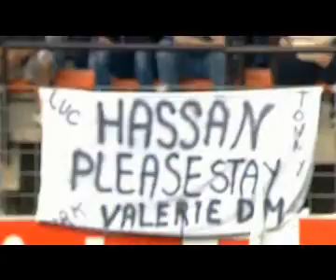Season 2006 2007 PlayDay 33 Anderlecht FC Brussels 5 min fr